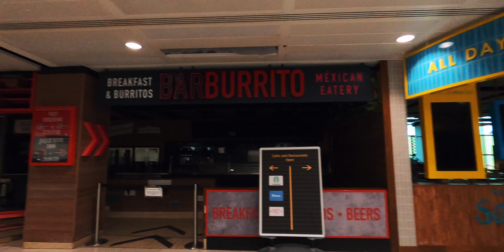🇬🇷 ELAFONISI BEACH - Must Visit!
Thank you for visiting our channel and welcome! ♥️

00:00 Gatwick Airport
04:23 EasyJet boarding
05:09 Inside the jet
05:33 First day in Crete Island
06:20 Road tripping
07:02 Stopping for a scenery
08:51 Elafonisi Beach
11:22 Swimming in the sea
13:29 Please subscribe!

Here we upload daily video blogs about travel adventures, London and UK events, towns, places, exhibitions, interviews, concerts, meetings, celebrations, experience, fitness/gym videos and tips, tech news, world news, pranks, sightseeing and many more.

Please link and comment on this or the video you would like to see more of and we will promise to make more of it.

Action Camera
ND Filters

Mirrorless Camera One
Mirrorless Camera Two